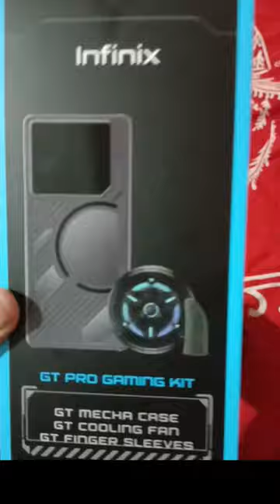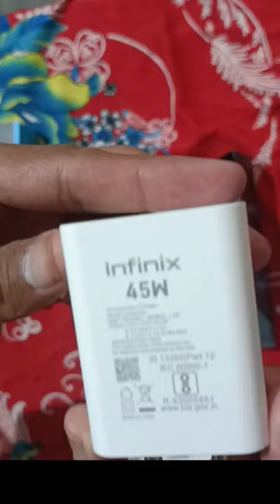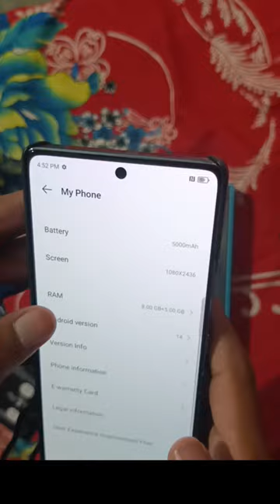Infinix GT 20 Pro Unboxing & First Look The Best Gaming Smartphone ₹22,999 Dimensity 8200 Ultimate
Friends, Today we are unboxing the all new Infinix GT 20 Pro 5G. Infinix GT 20 Pro 5G packs MediaTek Dimensity 8200 Ultimate, 144Hz AMOLED Screen, 108MP Triple Cameras & More - so do watch this video till the end and don’t forget to like and share this video.